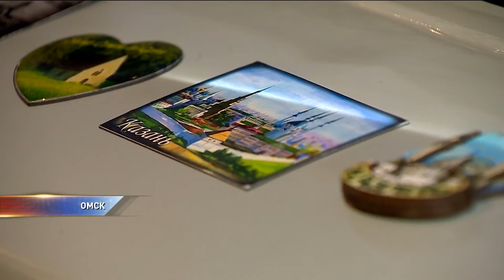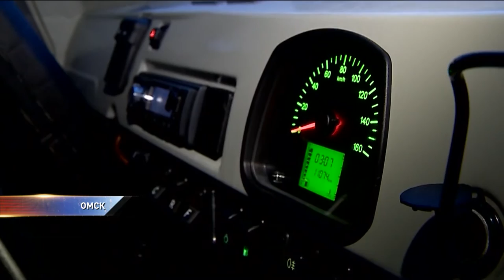Француженки-путешественницы приехали в Омск